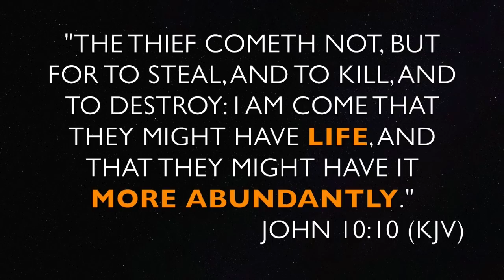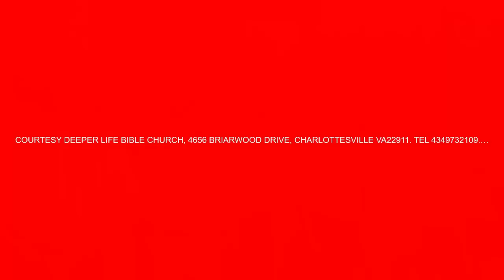THE EXTRAORDINARY POWER OF ONE, JUST ONE - PAS. W.F. KUMUYI